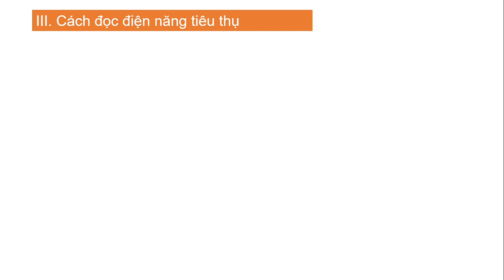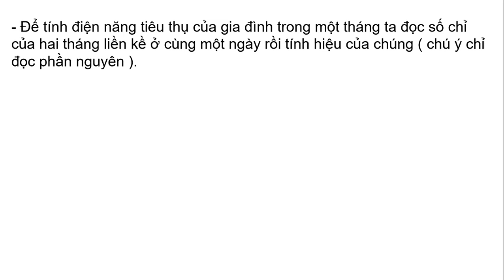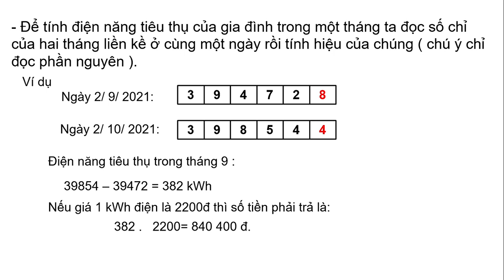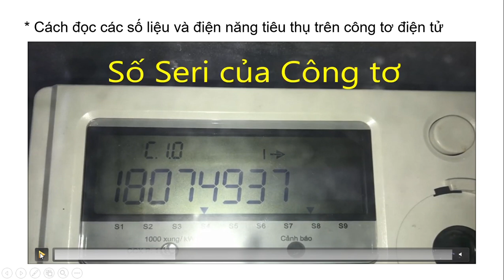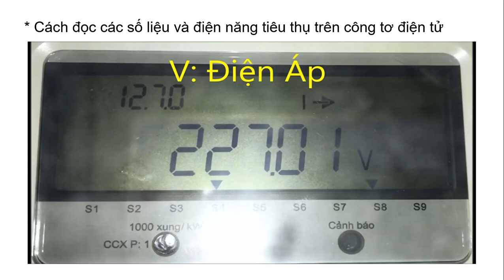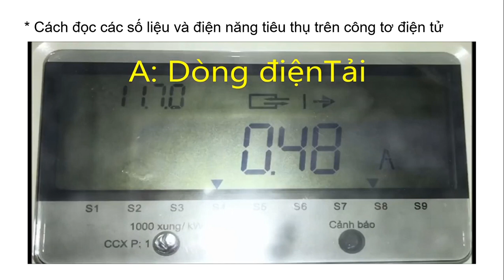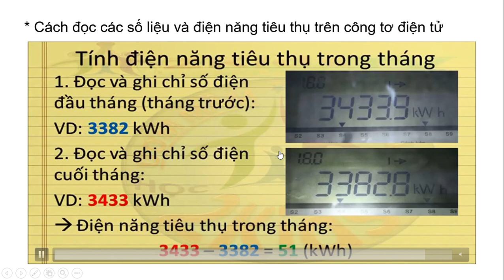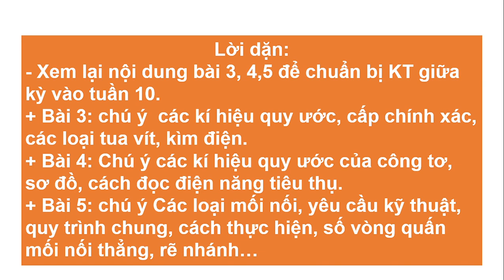CÔNG NGHỆ 9 (Tuần 9 / HK1) - Bài 4: THỰC HÀNH SỬ DỤNG ĐỒNG HỒ ĐO ĐIỆN (Tiếp theo)